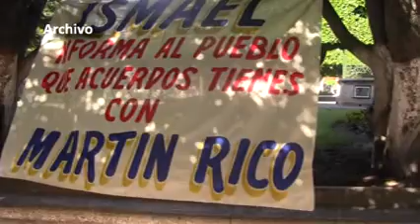SE REÚNEN HABITANTES DE LA COL. LOS OLIVOS Y AUTORIDADES SIN LLEGAR A ACUERDOS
Tras una nueva reunión entre autoridades y habitantes de la colonia Los Olivos, no se llegó a ningún acuerdo para resolver el problema de interconexión de agua que se presenta entre dicha colonia y el fraccionamiento Porto Real.